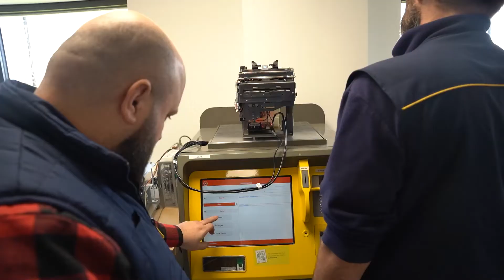Portrait de postier : FRANCK BLANCHARD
Franck Blanchard, encadrant support au Centre de réparation de Brie-Comte-Robert contribue à la préservation des ressources planétaires en réparant et prolongeant la durée de vie des appareils électroniques des bureaux de poste.